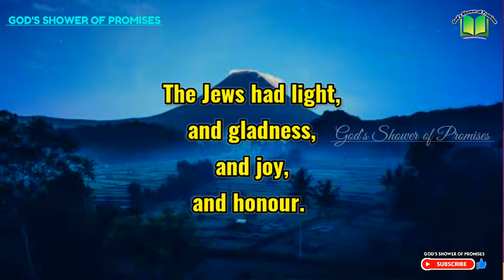క్షేమమును ఆనందమును సంతుష్టియు ఘనతయు కలుగజేయు దేవుడు | Today God's Promise | 16.07.2022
Esther(ఎస్తేరు) 8:16

మరియు యూదులకు క్షేమమును ఆనందమును సంతుష్టియు ఘనతయు కలిగెను.

The Jews had light, and gladness, and joy, and honour.